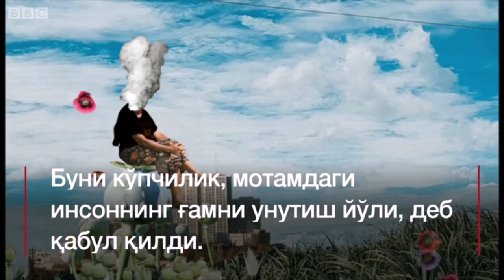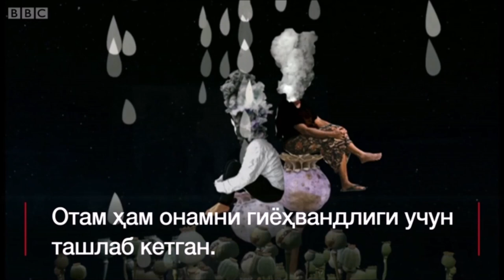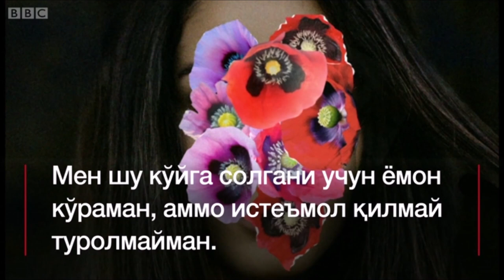Афюн изидан: “Беҳишт шираси”га ружу қўйган - BBC Uzbek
Афғонистонда тайёрланган афюн биринчи бўлиб Эронга киради.

Афғонистон билан Эрон ўртасидаги чегара узун ва хатарли.

Бу Афғон опиумининг “Болқон йўли” деб аталган йўл бўйлаб Европага контрабанда қилинишидаги дастлабки қадамдир.

Афюн Эроннинг ўзида йирик гиёҳвандлик муаммосини пайдо қилган: мамлакатда 2 миллион одам “Шираи Беҳишт” – «Беҳишт шираси”га ружу қўйган деб кўрилади.

Би-би-сининг “Афюн изидан” туркумидаги иккинчи лавҳаси Эроннинг Машҳад шаҳрида яшайдиган 33 яшар Гулининг ҳикояси.

Гули ҳақиқий исми эмас, у қандай қилиб бангига айлангани ва ҳозирги тобелиги ҳақида сўзлайди.

Муаллифлар:
Мухбир – Фаранак Амидий,
Анимация – Алис Грени,
Мусиқа – Сиамак Амидий